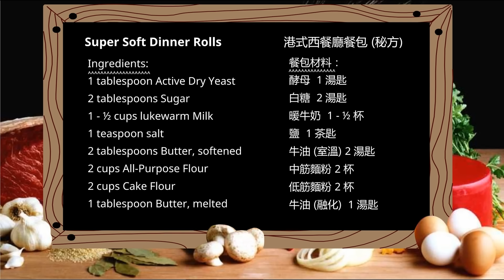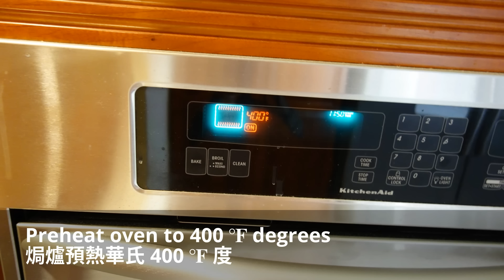Super Soft Dinner Rolls- 港式餐包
Impress your family and friends with this delicious dinner roll.  The softness and tastiness will sure put a smile on their faces.  Enjoy!

I am using a KitchenAid 5-Qt. Artisan Stand Mixer in this video

Makes 20 dinner rolls

Ingredients:
1 tablespoon (10 g) Active dry yeast
2 tablespoons (25 g) White granulated sugar
1½ cup (350 ml) lukewarm milk
1 teaspoon (6 g) salt
2 tablespoons (28 g) unsalted butter, softened
2 cups (266 grams) All-Purpose Flour
2 cups (260 grams) Cake Flour
1 tablespoon (15 g) Unsalted Butter, melted (for brushing dinner roll)

Additional items needed:
One baking pan of 9.5" x 13.5" x 2" inches  (240 mm x 345 mm x 50 mm)
Parchment paper
Brush

餐包材料：
酵母  1 湯匙 (10 克)
白糖  2 湯匙 (25 克)
暖牛奶 1½ 杯 (350 毫升)
鹽  1 茶匙 (6 克)
無鹽牛油/無鹽奶油 (室溫) 2 湯匙 (28 克)
中筋麵粉 2 杯  (266 克)
低筋麵粉 2 杯  (260 克)
無鹽牛油/無鹽奶油 (融解)  1 湯匙 (15 克), 掃麵包面用的

筆記：
玻璃焗盆呎吋 - 9.5" x 13.5" x 2" inches  (240 mm x 345 mm x 50 mm)

MORE GREAT DESSERT RECIPES!